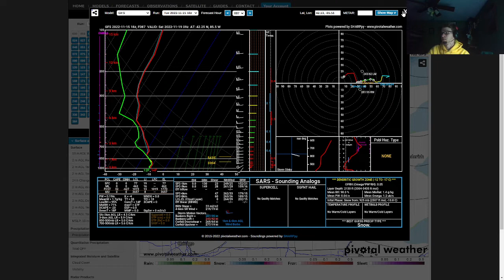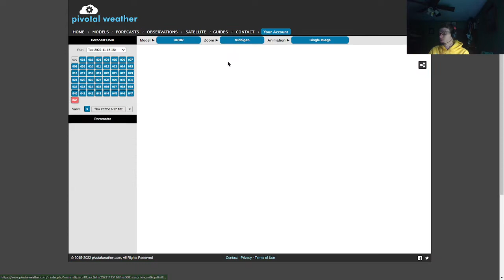Impactful Snow Event Likely This Week in Michigan-Great Lakes Weather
As a barrage of cold air masses surges across the Great Lakes Region, associated winds will travel over warmer waters of Lake Michigan, causing lake effect snow. Some snow totals could reach significant levels, particularly in extreme southwestern Michigan.